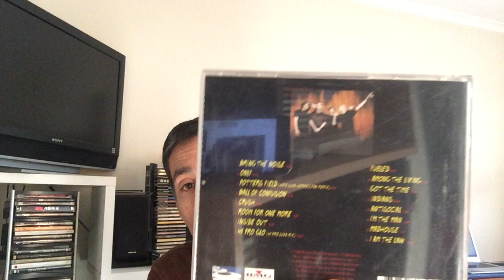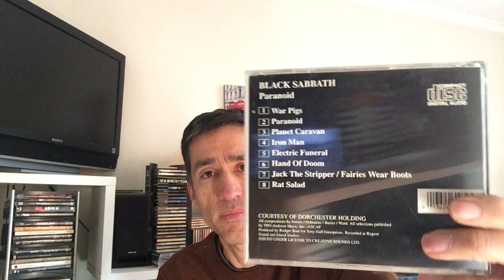Keep it in the Family Series Part II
Part II of this series, going through my brother's music collection